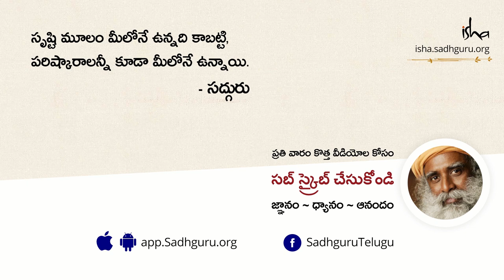మనం ఎటువంటి వ్యక్తిత్వాన్ని కలిగి ఉండాలి? What is the Best Type of Personality to Have | Telugu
"ఒక వ్యక్తిత్వం లేకుండా ఈ ప్రపంచంలో పనిచేయలేరు. అది నిజం. కానీ మీరు ఆ వ్యక్తిత్వాన్ని అలాగే అంటిపెట్టుకుని ఉండిపోవక్కర్లేదు. పరిస్థితికి ఏది అవసరమో అలా మీరు ఉండొచ్చు. అప్పుడే మీరు పరిపూర్ణతను పొందగలుగుతారు" అని అంటున్నారు సద్గురు.